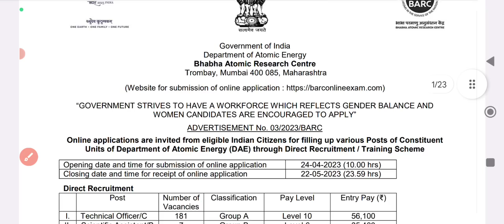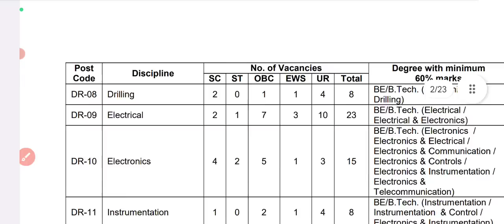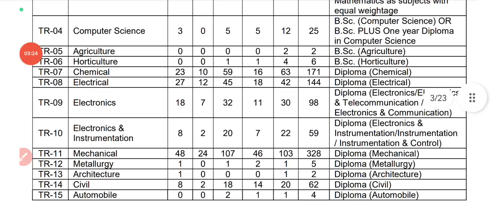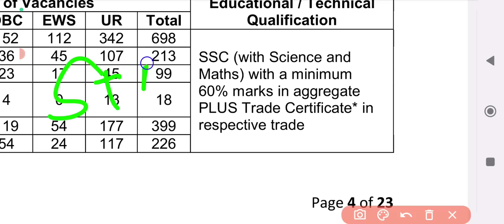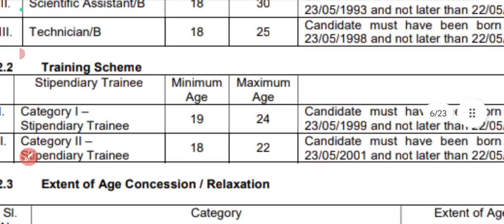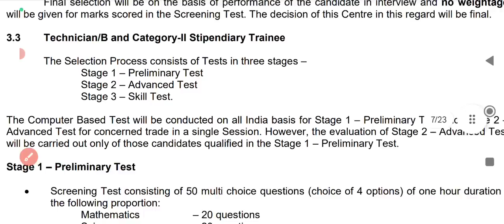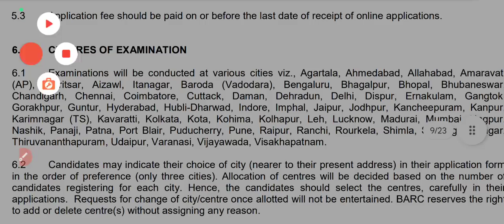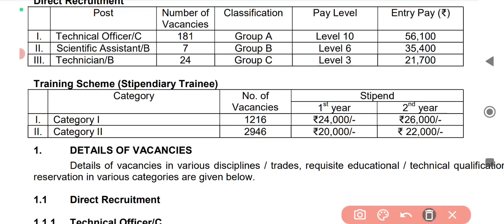BARC RECRUITMENT 2023|BHABHA ATOMIC RESEARCH CENTER JOBS 2023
ಅಧಿಕೃತ ಮಾಹಿತಿ ಮತ್ತು ಅರ್ಜಿ ಸಲ್ಲಿಸುವ ಲಿಂಕ್ ಪಡೆಯಲು ನಮ್ಮ ಟೆಲಿಗ್ರಾಂ ಗುಂಪಿಗೆ ಸೇರಿಕೊಳ್ಳಿ
or
S G KANNADA ಎಂದು search ಮಾಡಿ ಗುಂಪಿಗೆ ಸೇರಿಕೊಳ್ಳಿ

ಮುಂದೆ ಬರುವ update ತಿಳಿದುಕೊಳ್ಳಲು ದಯವಿಟ್ಟು INSTAGRAM ACCOUNT FOLLOW ಮಾಡಿ

0:00 ಪ್ರಾರಂಭ/introduction
0:30 ಸಂಸ್ಥೆ ವಿವರ
0:46 ಅರ್ಜಿ ಸಲ್ಲಿಸುವ ದಿನಾಂಕ
1:02 ಹುದ್ದೆಗಳ ವಿವರ
1:38 ಎಂಜಿನಿಯರ ಹುದ್ದೆಗಳ ವಿವರ
2:05 ಬಿಎಸ್ಸಿ ಹುದ್ದೆಗಳ ವಿವರ
2:51 DIPLAMO ಹುದ್ದೆಗಳ ವಿವರ
3:50 ITI ಹುದ್ದೆಗಳ ವಿವರ
5:35 physical parameters
5:48 ವಯೋಮಿತಿ/age for Direct recruitment
6:23 ವಯೋಮಿತಿ/age  for diplamo,bsc
6:54 ವಯೋಮಿತಿ/age  for ITI
7:33 ನೇಮಕಾತಿ ವಿಧಾನ/ selection process for BE, BSC,diplamo
8:16 ನೇಮಕಾತಿ ವಿಧಾನ/ selection process for ITI
9:00 ಅರ್ಜಿ ಶುಲ್ಕ /FEES
9:24 ಪರೀಕ್ಷಾ ಕೇಂದ್ರ
10:50 ವೇತನ/SALARY